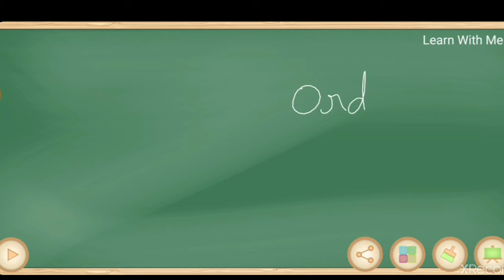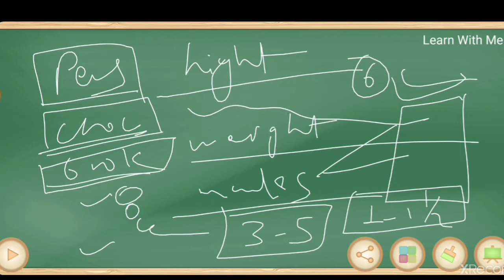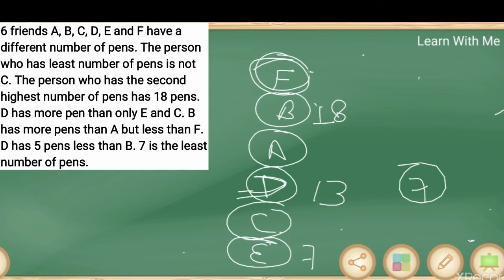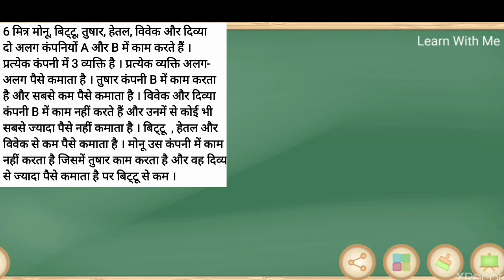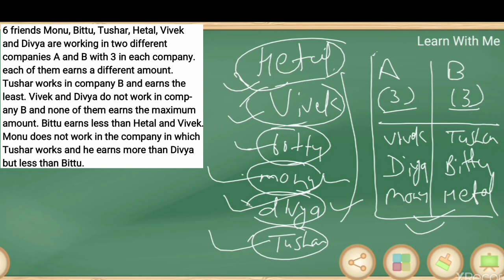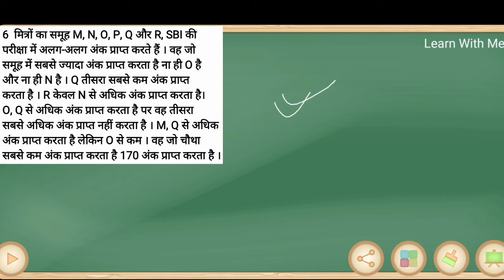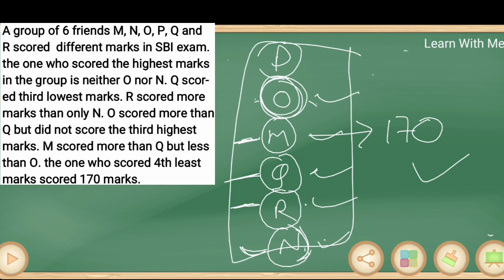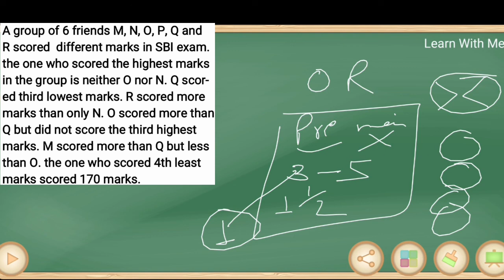PUZZLE (part-7) । Order & Ranking Based Puzzle । Best Trick To Solve Puzzle । Concept, Tips & Tricks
Hello friends. this video is made for all type of competitive exams.
 In this video we discussed SEATING ARRANGEMENT & PUZZLE (ORDER & RANKING BASED PUZZLE) . We cover all type of questions ( from basic to high ) in our session.